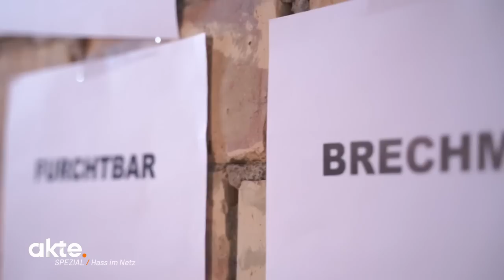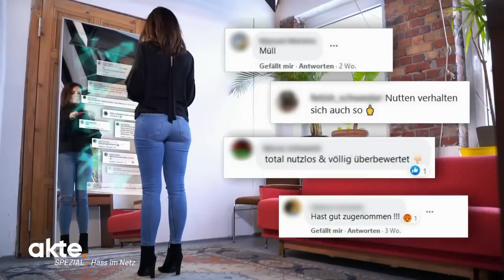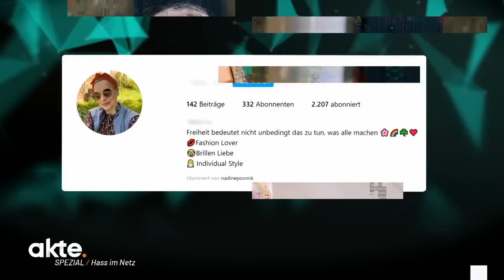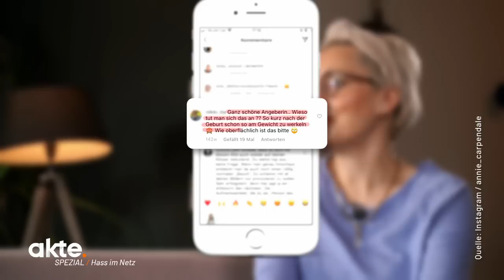Meet your hater mit Vanessa Blumhagen: Wer steckt hinter den Hass-Kommentaren? | Akte | SAT.1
Hass im Netz ist inzwischen Alltag in Deutschland. Im Internet sinkt die Hemmschwelle für Beleidigungen, denn diese sind in den sozialen Netzwerken auch anonym möglich. Doch wer steckt eigentlich hinter den Hatern im Netz? Was sind ihre Motive? Wir sprechen mit Betroffenen von Cybermobbing, die tagtäglich Hasskommentaren im Internet ausgesetzt sind, und holen Täter aus ihrer Anonymität heraus, um sie mit ihren Opfern zu konfrontieren.